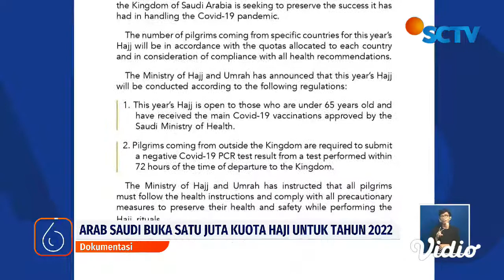Arab Saudi Tambah Kuota Haji Hingga Satu Juta Orang di Tahun ini | Liputan 6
Kerajaan Arab Saudi mengumumkan kuota haji di tahun 2022 ini ditambah hingga satu juta orang. Hal ini sebagai bentuk keberhasilan Arab Saudi dalam mengendalikan pandemi covid-19.